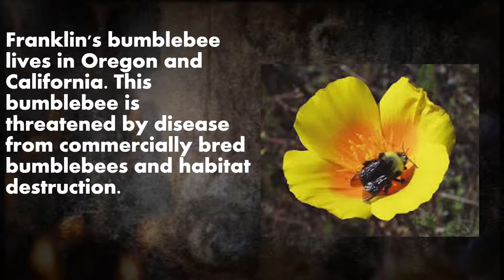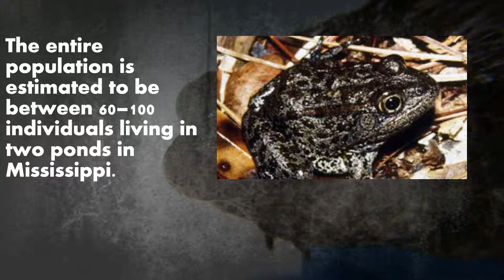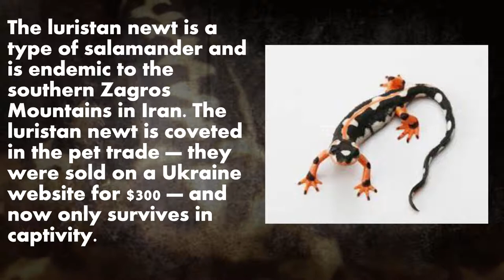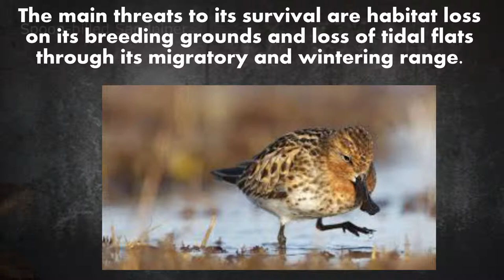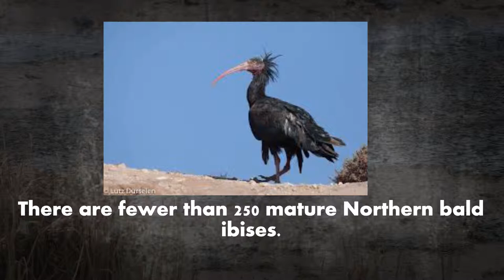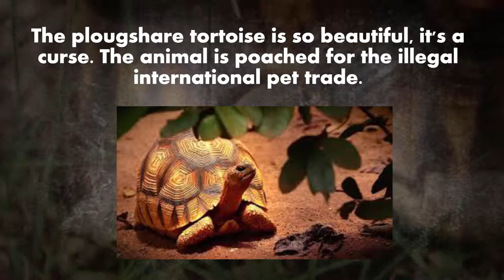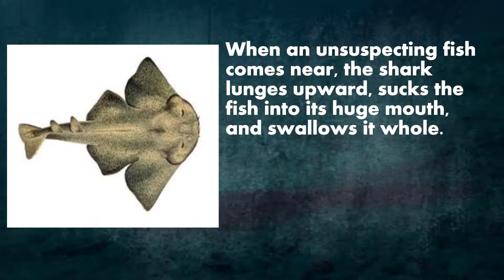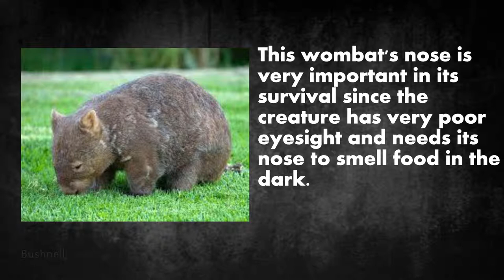35 Of The World's Rarest Animals - extinct animals found alive (animal documentary) 1# planet \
most of these animals are endangered and are couple hundred let on the whole planet most of them became like that cause of human interference with nature and habitat loss

35 Of The World's Rarest Animals list:

35. Tonkin Snub-Nosed Monkey
34. Common sawfish
33. Franklin's Bumblebee
32. Parides Burchellanus
31. Sumatran Rhino
30. Hirola (aka Hunter's Hartebeest)
29. Madagascar Pochard
28. Singapore Freshwater Crab
27. Dusky Gopher Frog
26. Red River Giant Softshell Turtle
25. Saola
24. Tarzan's chameleon
23. Greater Bamboo Lemur
22. Actinote Zikani
21. Vaquita
20. Luristan Newt (aka Kaiser's Spotted Newt)
19. Spoon-Billed Sandpiper
18. Jamaican Rock Iguana
17. Geometric Tortoise
16. Rio Pescado Stubfoot Toad
15. Araripe Manakin
14. Roloway monkey
13. Nelson's Small-Eared Shrew
12. Northern Bald Ibis
11. Cuban Greater Funnel-Eared Bat
10. Hainan Gibbon
9. Durrell's Vontsira (aka Salanoia Durrelli)
8. Gooty Tarantula (aka Metallic Tarantula)
7. Plougshare Tortoise (aka Angonoka)
6. Javan Rhino
5. Boni Giant Sengi (Formerly Known as an Elephant Shrew)
4. Angel Shark (aka Squatina Squatina)
3. Red-Crested Tree Rat
2. Pygmy Three-Toed Sloth
1. Northern Hairy-Nosed Wombat